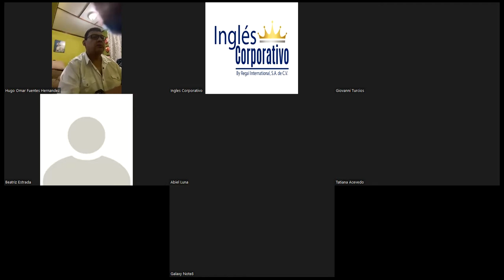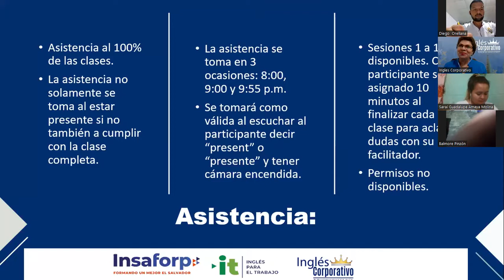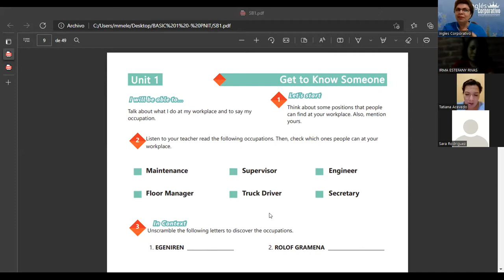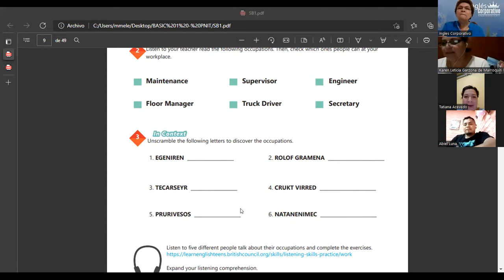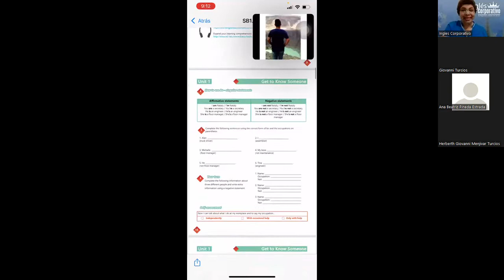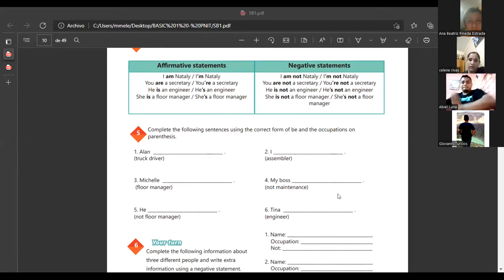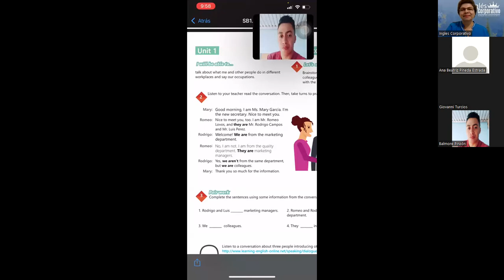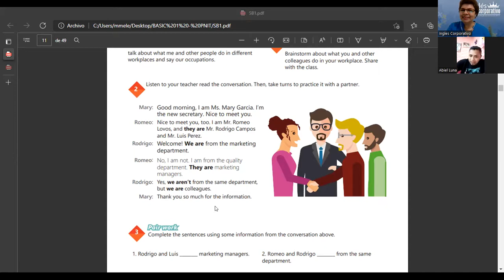Ingles Corporativo-27-04-2022-Affirmative and Negative Statements.